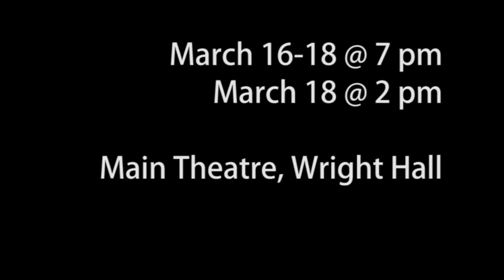Outside the Lines 2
A stirring work examining incarcerated men on death row performed by members of Zaccho Dance Theatre will be featured as part of UC Davis Department of Theatre and Dance’s "Outside the Lines 2." The performance, which showcases professional and student works, runs Thursday through Saturday, March 16-18 at 7 p.m. with a 2 p.m. matinee on Mar 18 in Wright Hall’s Main Theatre. For information, visit theatredance.ucdavis.edu.